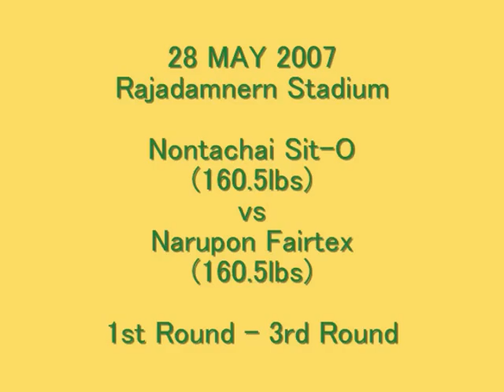Muay Thai 28 May 2007 Nontachai Sit-O vs Narupon Fairtex Part 1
Nontachai who was the middleweight of Rajadamnern stadium, fought with Narupon who was the top fighter of welterweight.